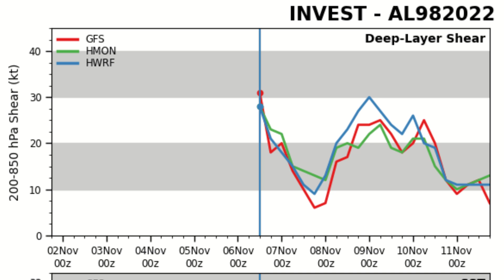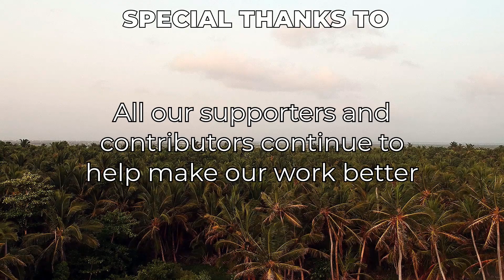Late-Season Tropical Cyclone Threat to Florida and The Bahamas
98L has been designated in the Atlantic, and models are pointing towards it impacting Florida and the Bahamas, this system could see PTC designation in the coming days. Residents in the path of this storm need to begin preparations and listen to their local weather station for guidance on what to do.